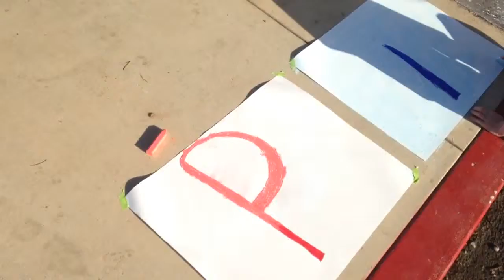My Edited Video